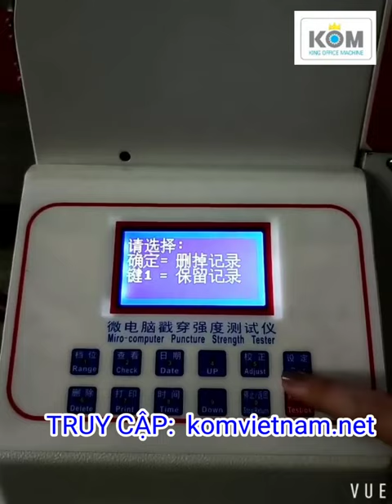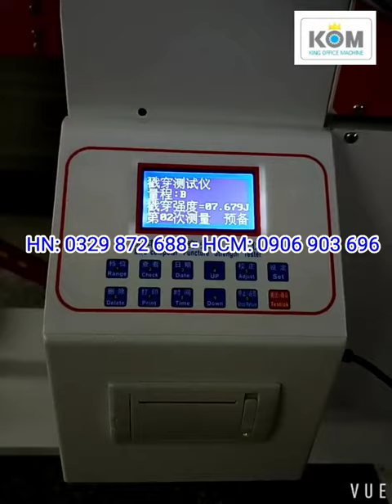Máy kiểm tra độ bền đục lỗ giấy carton QHT-603 | MÁY CÓ SẴN